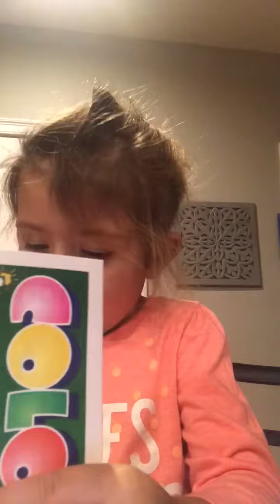Where it all started!